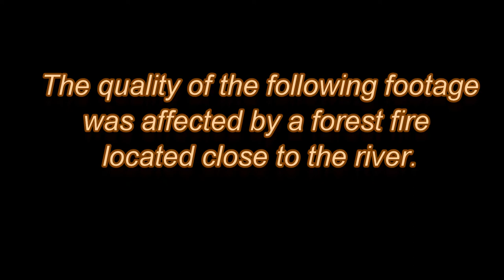Remy Bernier - Disabled whitewater kayaking